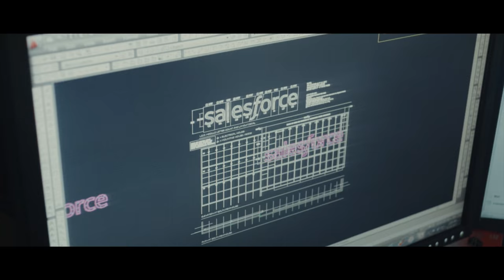Welcome to Salesforce Tower NYC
With Salesforce Tower NYC, we're thrilled to be expanding our presence and deepening our commitment to New York City, home to some of the most dynamic, iconic companies in the world.  Salesforce Tower New York will provide our customers, our partners and our growing workforce with a world-class environment for innovation, collaboration and customer success. Come visit us anytime, we're right on Bryant Park and look forward to meeting you!